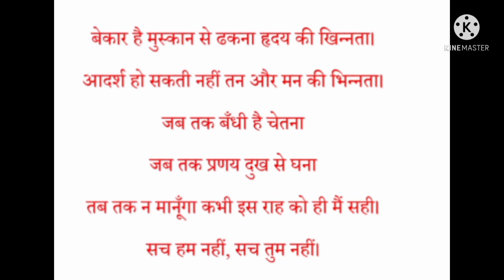सच हम नहीं ; सच तुम नहीं - डॉ.जगदीश गुप्त |कविता | 1st year B.com 2nd SEM (Bengaluru University).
In this video students and audience will understand the explanation of the peom -Sach Hum Nahi-Sach Tum Nahi writing by Jagdish gupth.